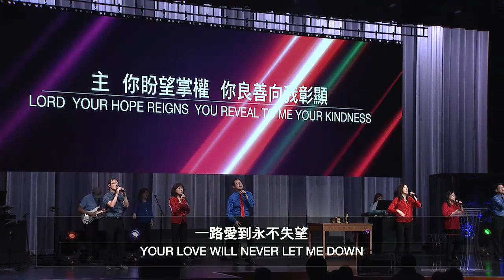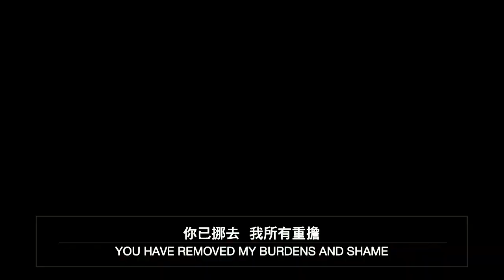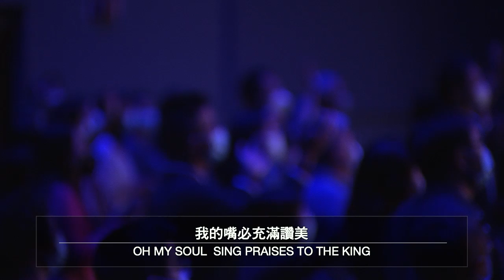你盼望掌權 | 何等恩典 | 恢復榮美 | 20220703 生命河主日敬拜 Sunday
你盼望掌權0:41 | 你何等恩典5:31 | 恢復榮美13:01 // 請記得按下訂閱 + 小鈴鐺，敬拜讚美、精彩信息不漏接，也別忘了分享給你的親朋好友 //• 歡迎您一起來敬拜愛我們的主，願今天敬拜的恩膏充滿您。希望這裡能成為你屬靈的家，跟我們ㄧ起經歷神的同在。如果你想多認識生命河 / 畢萌 】 矽谷生命河靈糧堂 | RIVER OF LIFE CHRISTIAN CHURCH1177 Laurelwood Road, Santa Clara, CA 95054 USA(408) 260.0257 APP：